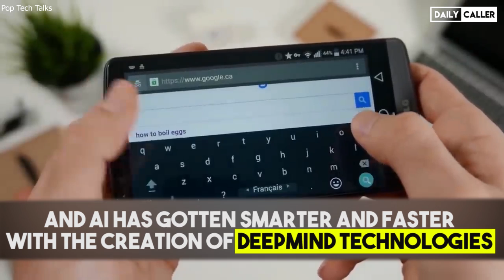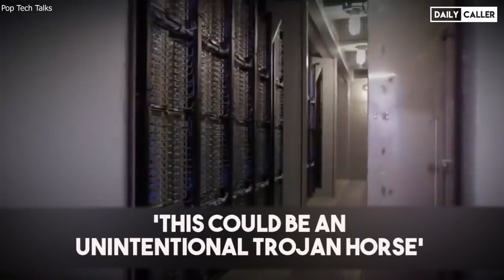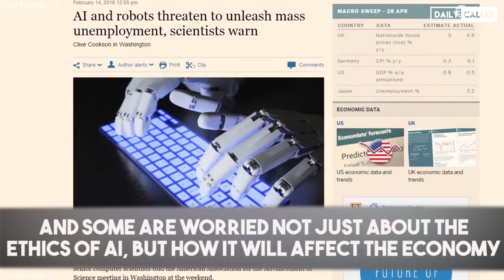Google Eliminates AI Ethics Board After One Week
Google has eliminated their Artificial Intelligence Ethics Board after immediate conflict broke out, one week after the council was created. Artificial Intelligence has become a bit controversial because people don't quite know how it will affect the military, the economy and even the future of healthcare. Google CEO Sundar Pichai is still trying to figure our the future of Artificial Intelligence ethics.